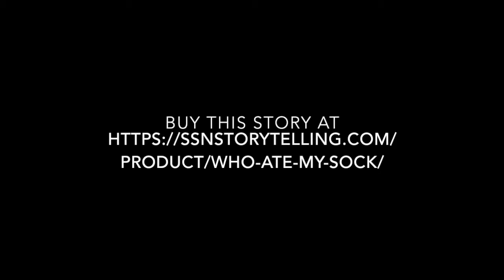Story Time - Who Ate My Sock?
This week I'm reading my Dark Humor almost Horror short story entitled Who Ate My Sock?.

Hope you enjoy it.  If you do, hit up the purchase link below, or send me some crypto.  Link is below.

or

BTC: 3QQ7EhBDMwdG8YypHJjErwpW6hbP4mC14W
LTC: LNG2qRCJHJSybidtNw3os1tayfXjLU8b4g
ZEC: t1Nmjz8P2sPcmBpKmUviaTcxekTW9m7Aj2D
ETH: 0x5842c89FD421c4B92bf826bf7bA5214841B0f660